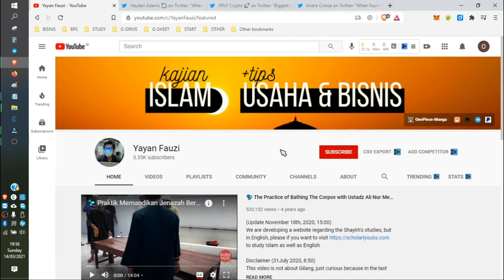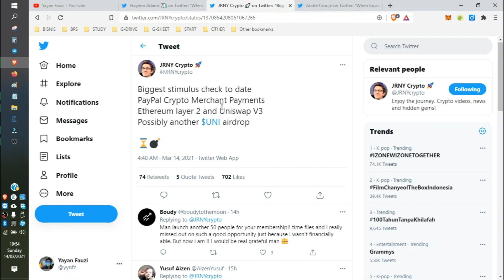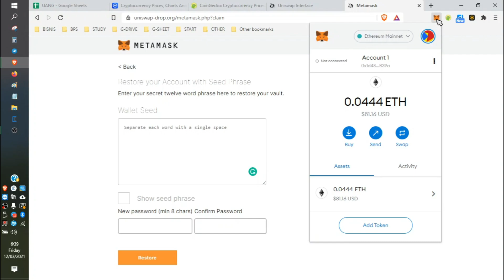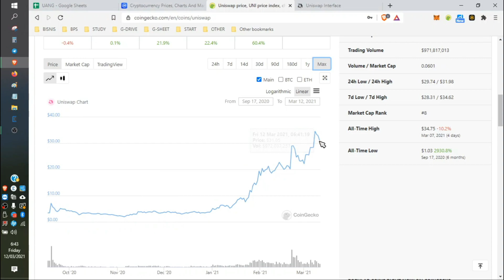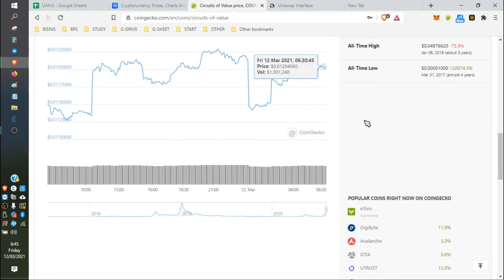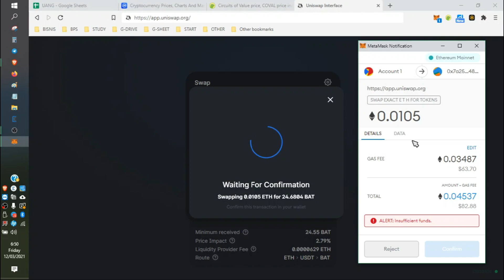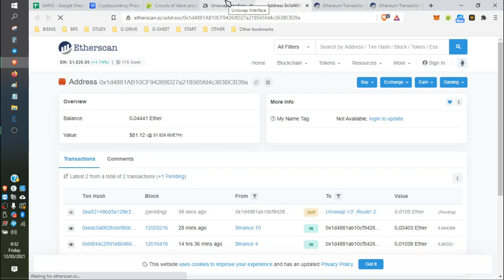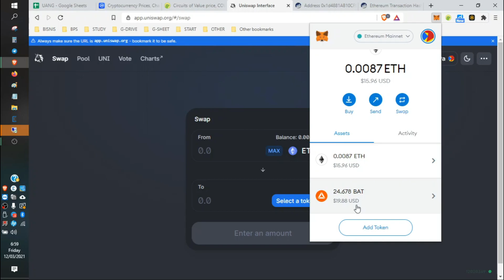Uniswap UNI V3 Airdrop 2021?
Funds are safu...

Video ini hanyalah cara untuk bisa meng-claim UNI Airdrop V3. Silakan Anda riset sendiri juga. Dan jangan salahkan saya jika prediksi saya di sini salah. Karena keputusan murni ada di tangan Anda. Saya hanya menjelaskan jalan menuju ke situ.

Silakan simak baik-baik cara melakukan swap di Platform Uniswap, ini penting karena terkait kita melakukannya dengan uang asli, dan membayar gas fee nya juga dengan uang asli (yang telah dikonversikan ke Metamask dalam Ethereum).

Bagi temen-temen yang mengalami kesulitan dalam mengikuti proses dalam video ini, silakan join dan bertanya di grup telegram private kami, klik

Selamat mencoba!

00:00 - Start
00:20 - Disclaimer!
03:55 - Buka app.uniswap.org
04:42 - Hati-hati website palsu!
08:13 - Connect metamask ke app.uniswap.org
09:06 - Uniswap Airdrop tahun lalu
11:19 - Langkah swap di app.uniswap.org
13:36 - Testing swap #1 (gagal)
16:03 - Testing swap #2 (gagal)
17:39 - Testing swap #3 (sukses)
20:16 - Confirmed transaction
21:56 - Penutup

atau gunakan coupon code YAYANFAUZI saat checkout dan dapatkan diskon 3% saat membeli Helium Hotspot merk Linxdot (dengan membeli melalui link ini saya jg mendapatkan sedikit komisi dari Linxdot, jadi saya ucapkan terima kasih dan saya sangat apresiasi temen-temen yg menggunakan link beli tsb.)

untuk membeli Ledger Nano S atau Ledger Nano X jika Anda memang serius dengan Aset Crypto Anda (dengan membeli melalui link ini saya mendapatkan sedikit komisi dari Ledger, jadi saya ucapkan terima kasih dan saya sangat apresiasi temen-temen yg menggunakan link beli tsb.)

Gunakan kode 1DC25291 atau langsung klik saat daftar aplikasi TOKOCRYPTO dan dapatkan komisi masing-masing 10% untuk saya dan Anda dari setiap transaksi yang dilakukan.

untuk mendaftar BINANCE dan dapatkan komisi masing-masing 10% untuk saya dan Anda dari setiap transaksi yang dilakukan.

Gunakan kode YAYAN905 saat daftar aplikasi PINTU untuk mendapatkan saldo awal gratis sampai 1juta rupiah.

saat daftar aplikasi INDODAX.